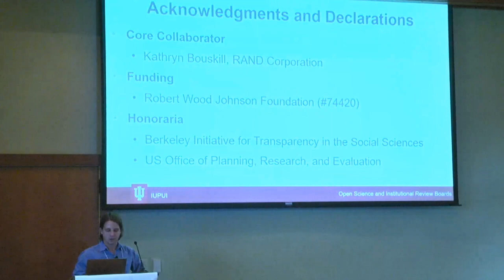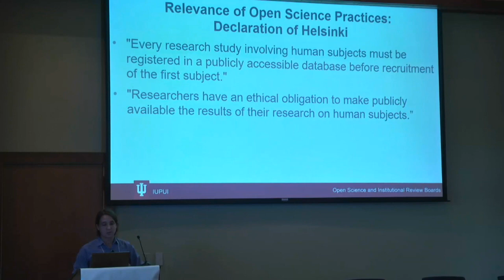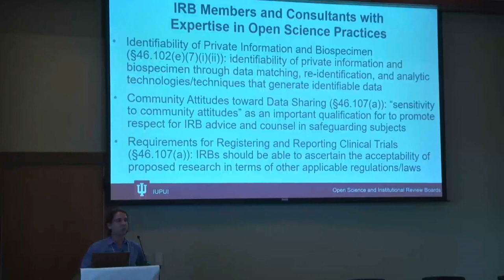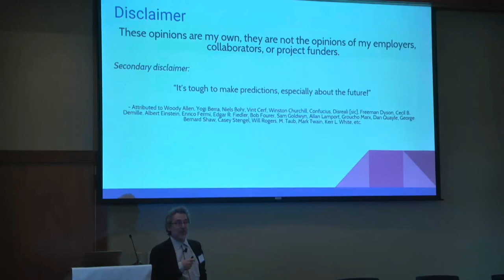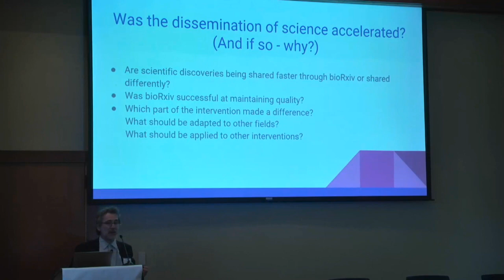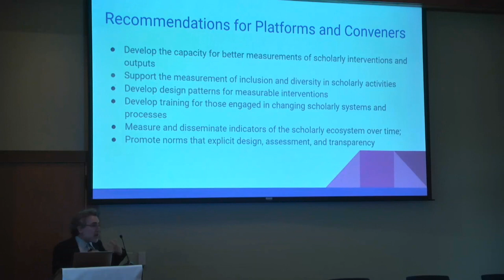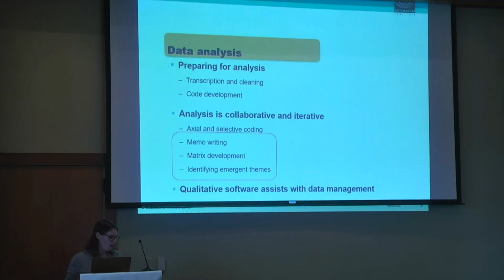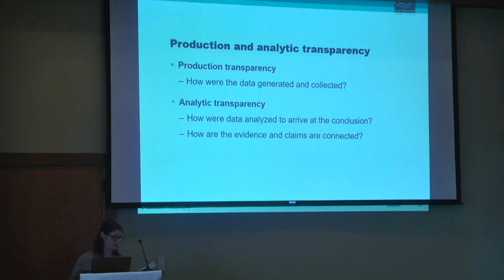Panel: Developing and Assessing Open Science Policies and Interventions | 2019 BITSS Annual Meeting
This panel on "Developing and Assessing Open Science Policies and Interventions" included presentations from Sean Grant (Indiana University) on "Open Science and Institutional Review Boards: Aligning Research Transparency with Regulatory Protections for Human Research Subjects," Micah Altman (Massachusetts Institute of Technology) on "Being Scientific About Open Science Design," and Lori Frohwirth (Guttmacher Institute) on "Theory and Practice of Transparent Qualitative Research with Sensitive Data."

BITSS held its eighth Annual Meeting on December 13, 2019, at UC Berkeley. The event brought together stakeholders from academia, scholarly publishing, and policy to share knowledge and discuss the evolving movement toward research transparency and efforts to strengthen the standards of openness and integrity in the social sciences.